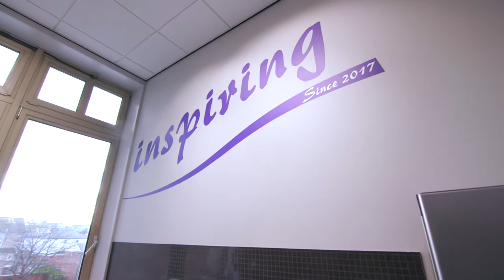FI Real Estate Banner Video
We were asked to produce a web banner video showcasing some of the locations owned by a property management company!

For this project our client was the organisation FI Real Estate Management - a specialist in the management of assets and property within commercial spaces.

With locations across the UK, FI Real Estate lets, develops, and manages space to nurture business - creating “value through collaboration” at every level in the process.

We were approached by the marketing team at FI Real Estate for the creation of a video designed to act as a banner on one of the pages on its website - a video played on a loop embedded into a webpage to increase its visual appeal to the visitor.

This banner video was intended to showcase a number of FI Real Estate’s locations across the country - both in terms of their interior and exterior!

To tackle this brief, our video production team hit the road - travelling to sites in Coventry, Gloucester, and Swindon to capture the required footage both inside and outside the relevant buildings.

Once this was done, they returned to Stone’s Throw HQ to create a video coming in at just under one minute long which showcased the locations in all their glory.

The version of our video for this project you can watch above is one with music included!

Stone's Throw Media is a video and animation production company based in Wolverhampton in the West Midlands.

We work with organisations across the UK to produce bespoke videos and animations which explain their key themes, messages, and ideas in a simple, informative, and creative manner.

We do this through the creation of promotional videos, animations, personalised videos, aerial videos, and much more.

Interested in bringing your next campaign to life with a video of your own?